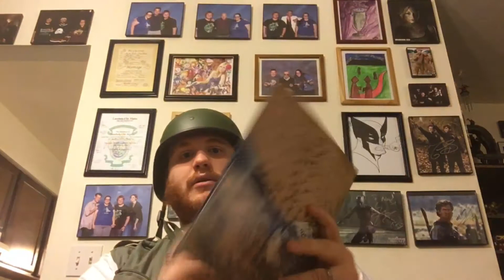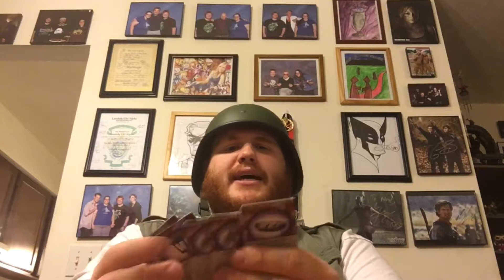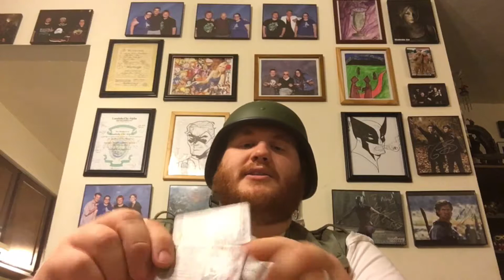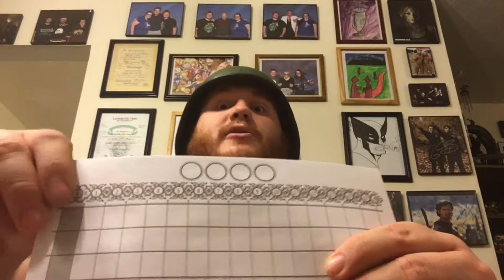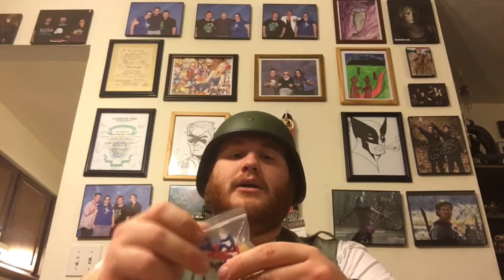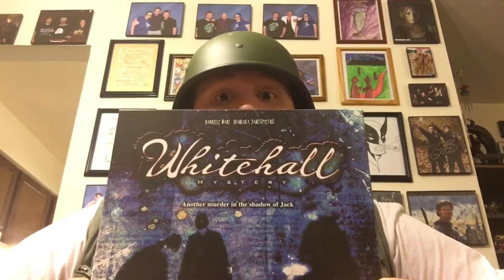Whitehall unboxing and Crowing Commando updates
Rooster gives some updates about the crowing commandos and unboxes Whitehall from Fantasy Flight.